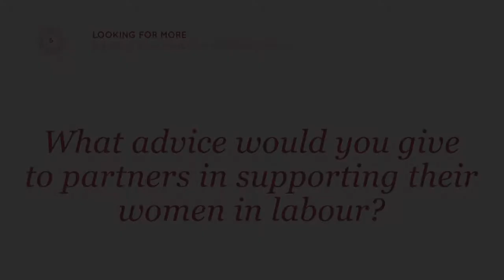Program Teaser | Looking For More (Advice from Health Professional – Midwife, Catina Adams)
Here's a short sample of content from Module 6 (Looking For More - Advice from Health Professionals) of the About Birth Online program.

In the full video we hear more from Catina Adams about her best recommendations for birth and parenting.